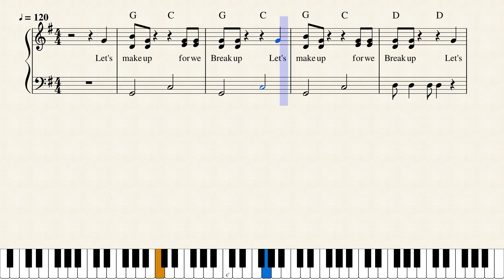Let's make up(for we break up)